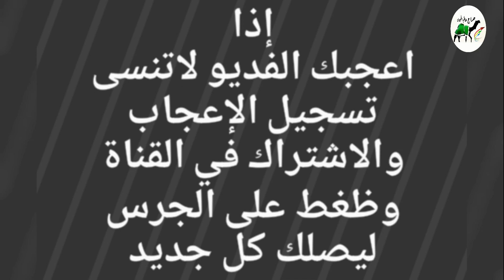بعير,خالد الثقفي شرهان للبيع التفاصيل☜( تم البيع )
حراج على بعير علي بعير,  خالد الثقفي شرهان
السن /  سديس اكبر بنا ته حقه
الموقع /  مفرق رماح